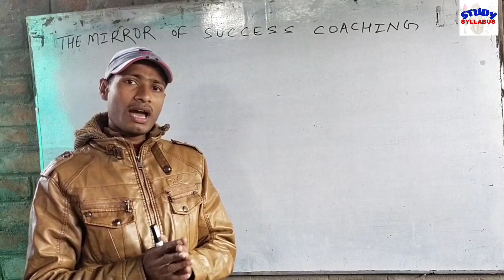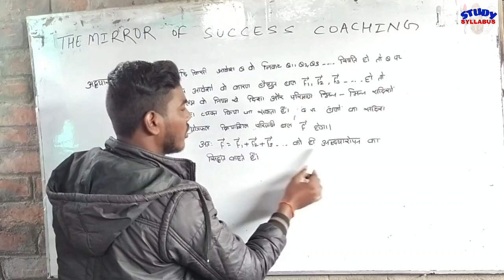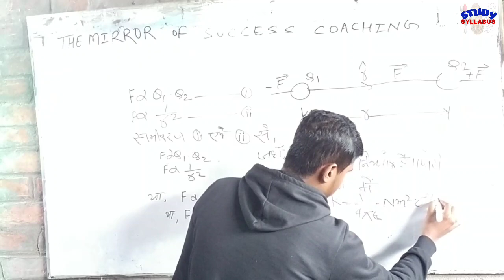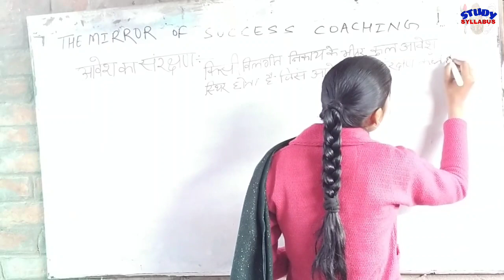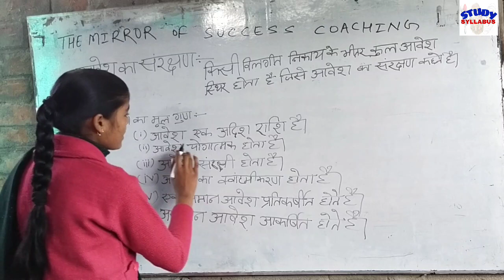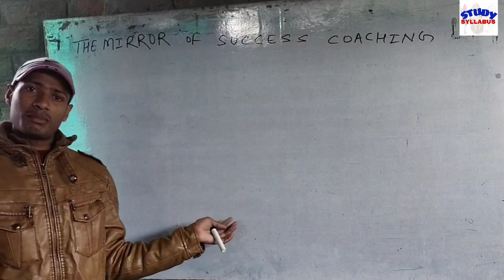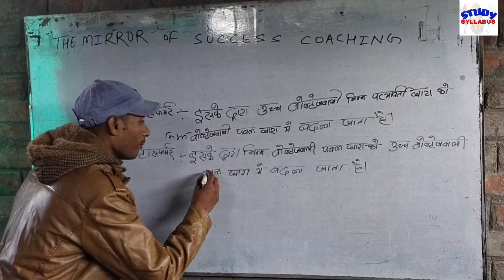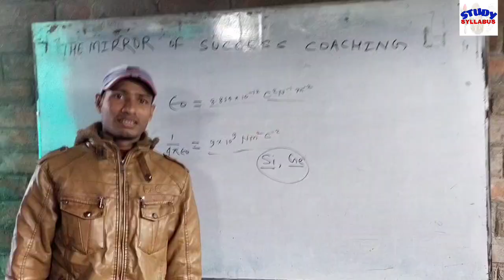Class 12th physics(भौतिकी)2marks VVI Questions Answer By Praveen sir||The Mirror of Success Coaching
दोस्तों आप लोगों को आईएससी ट्वेल्थ क्लास में कहीं पर भी दिक्कत हो तो हमारे कमेंट बॉक्स में कमेंट करके बता सकते हैं

या दिया गया व्हाट्सएप लिंक पर ज्वाइन होकर हमसे बात कर सकते हैं आप लोगों के लिए साइंस का सब्जेक्टिव और ऑब्जेक्टिव फूलन फाइनल तैयारी कराया जाता है